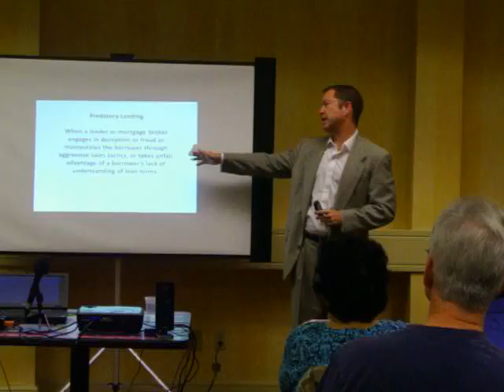WMNF News: foreclosure tips from an attorney